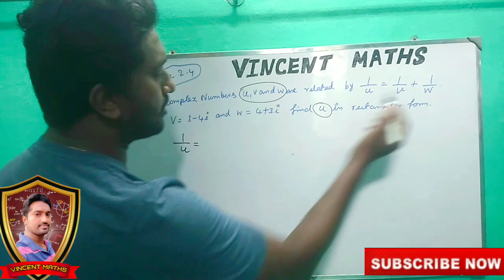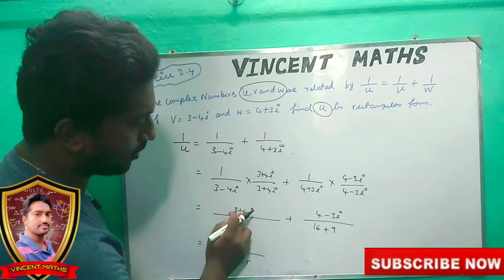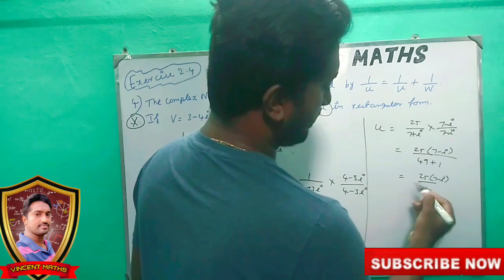12th Maths | Exercise 2.4 Q.No 4 | Complex Numbers | Vincent Maths